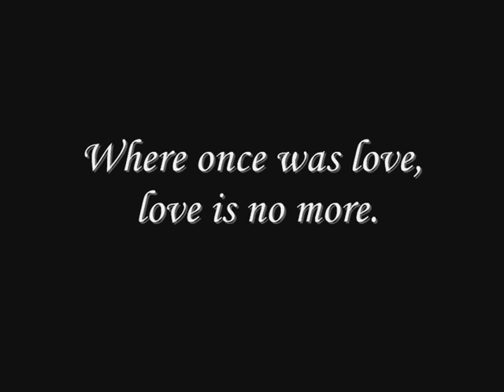Organismo Cibernetico BodyPainting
Human Plus RSL-7

questo è l'indirizzo della mia pagina fb in cui, se vi va, potrete vedere lavori come questo!
Buona visione *Rouge*

Where once was light, now darkness falls.
Dove una volta c'era luce, adesso cade l'oscurità

Where once was love, love is no more.
Dove una volta c'era amore, non ce n'è più.

non dire addio.

Don't say I didn't try.
non dire "non ci ho provato"